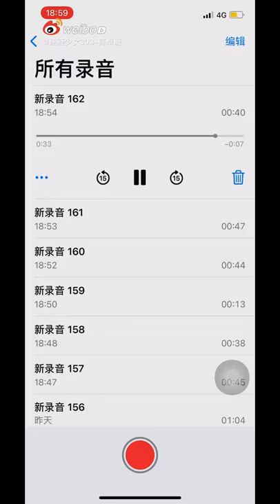A Fine Frenzy - Almost Lover | Cover by Chen Zhuoxuan 20201130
2020年11月30日微博：别舍不得 只要你们想听我会一直唱啊 vlog和照片其实还有好多呢 没来得及剪完发完哈哈

A Fine Frenzy - Almost Lover | Cover by Chen Zhuoxuan (30 Nov 2020, Weibo)
Despite her busy schedule, Zhuoxuan have been covering one song each day from 31 Oct to 30 Nov 2020, and these covers have been a precious gift for Zhuoxuan's fans. She covered "Almost Lover" on the last day of these 31 days of persistence and wrote: "Don't feel sad. If you guys wanna listen, I'll keep singing. And there are still lots of pictures and vlogs to be edited and posted haha."

🎵歌词/Lyrics：
Goodbye, my almost lover
Goodbye, my hopeless dream
I'm trying not to think about you
Can't you just let me be
So long, my luckless romance
My back is turned on you
Shoulda known you'd bring me heart attack (heartache)
Almost lovers always do

This channel is authorized by the Official Fan Club of Chen Zhuoxuan.